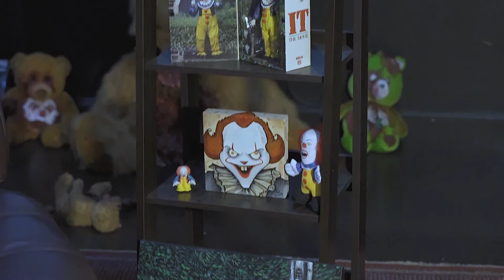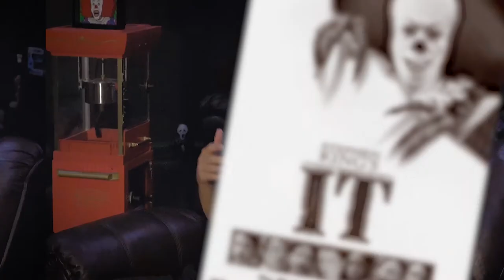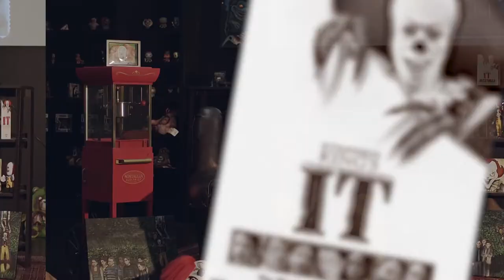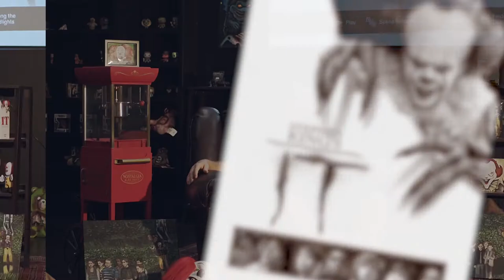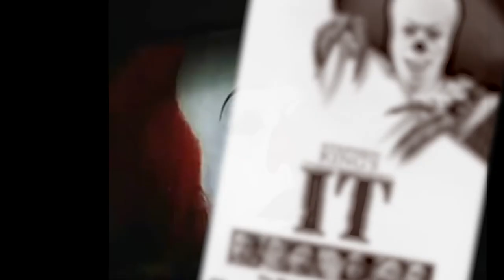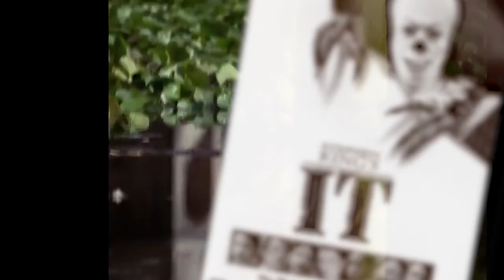IT - Original VS Remake - On The Reel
Welcome to “On The Reel” hosted by Gary Barnidge! Gary is one of the biggest movie nerds I know. In this new web series, we get up with him to discuss some of his favorite movies of all time, remakes VS originals, complete series, and more!

Unfortunately the on person my got cut off for the first 3 minutes of this premiere episode, but the rest of it is golden🎬✨

( 03:17 - 07:44 ) - when the good quality sound is back ❤️